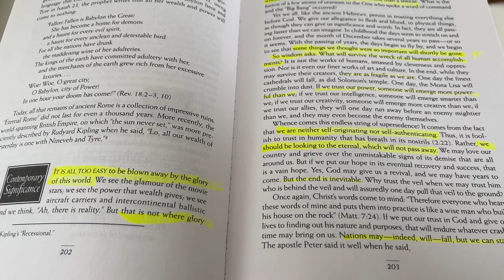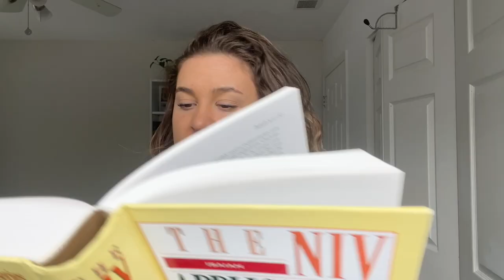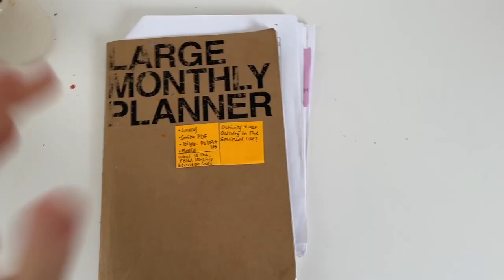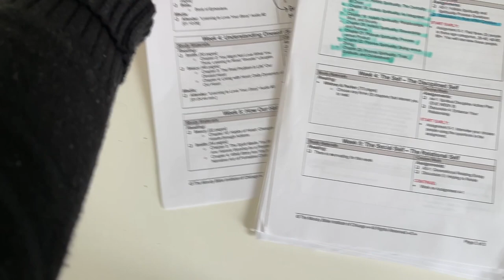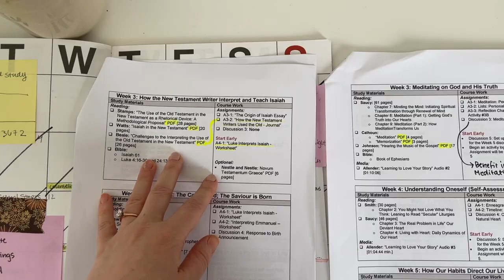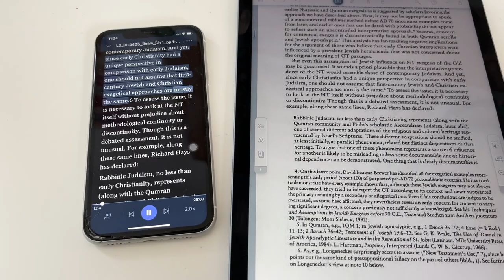A Day of Online School + IT FINALLY CAME IN THE MAIL!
HEY FRIENDS!
Welcome to a day in my life! :) I do online school at the Moody Bible Institute! I love it SO MUCH and I love this education! Thanks for joining me today!
Blessings and joy,
Ash

My Bible

Isaiah Application Commentary

LARGE MONTHLY PLANNER

App (that helps me read) - Speechify

App highlighting and taking notes: Liquid Text

AMAZON STORE: